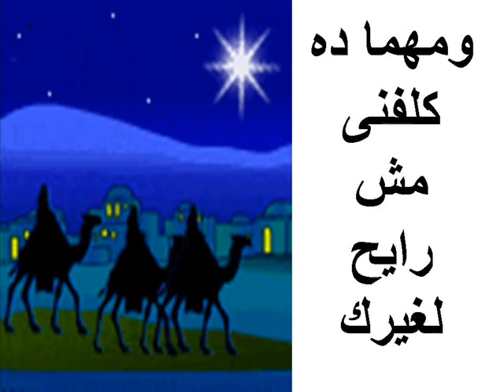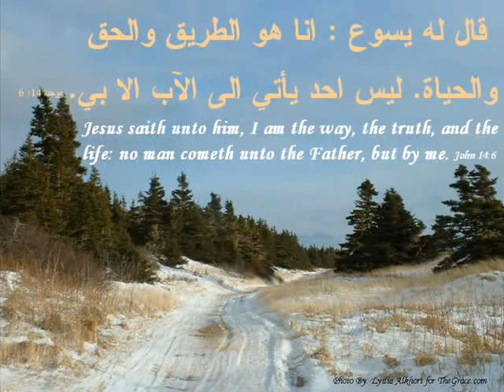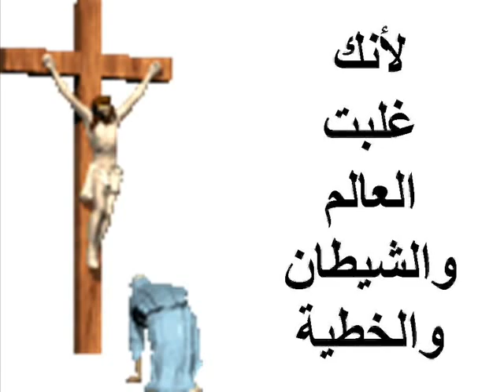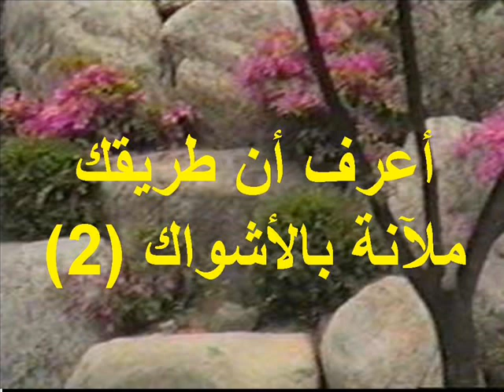أين أنت ياربى ؟!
أنضم لصفحتنا على الفيس بوك
1-
أين أنت يا ربي عرفني طريقك
ومهما ده كلفني مش رايتح لغيرك
القرار :أعرف أن طريقك مليانا بالأشواك
 لكن معك يا ربي تهون كل الآلامات
2-
أنت هو الطريق و الحق و الحياه
دربني كي أحيا فيك و دوبني في ثناياك
3-
لأنك غلبت العالم الشيطان و الخطية
أين أنت يا ربي هبني تلك العطية
4-
 مهما طال عمري الدنيا مش هاتدوم لي
 ده إنت اللي حامل همي وحزني و كل أملي